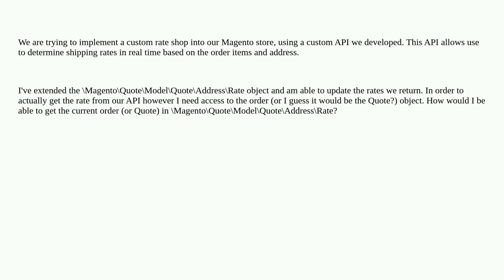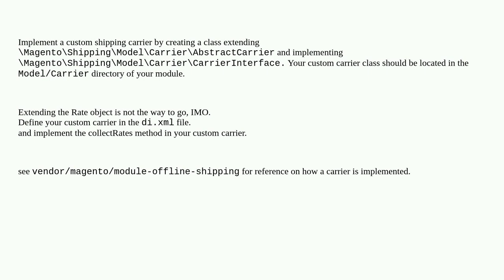Magento: Get Order Details in MagentoQuoteModelQuoteAddressRate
Get Order Details in MagentoQuoteModelQuoteAddressRate

A special thanks goes out to the awesome community

  magento2.4 shipping-rates